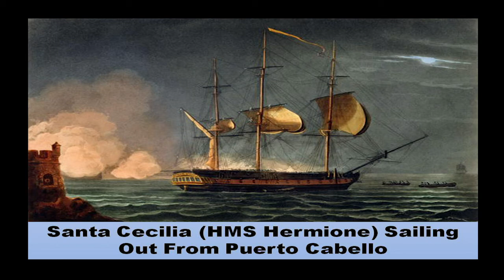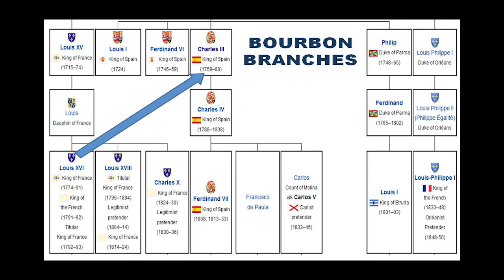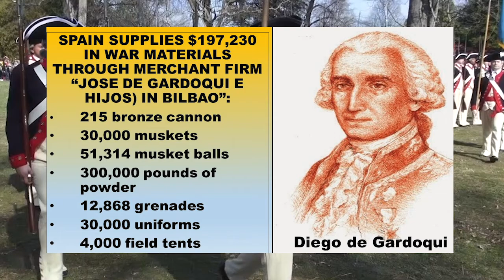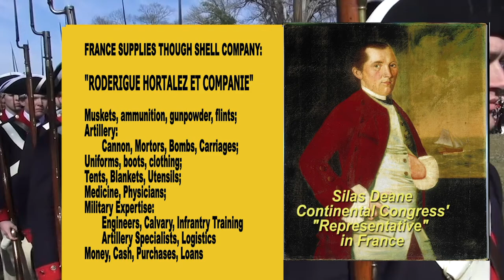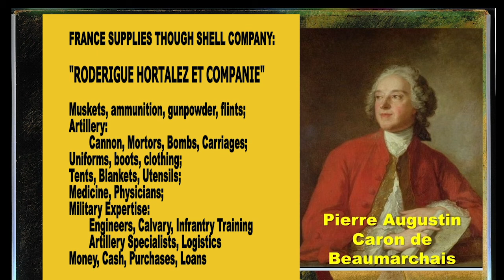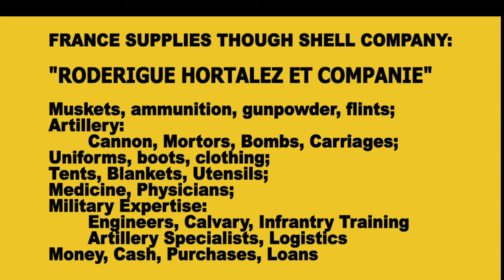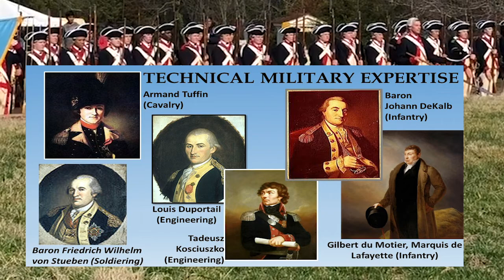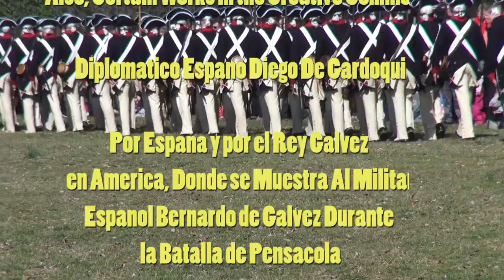Brothers in Arms: American Independence & the Men of France & Spain Who Saved It. Larrie Ferreiro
The Real American Revolution interview with Dr. Larrie Ferreiro, author of Brothers at Arms: American Independence & the Men of France & Spain Who Saved It.